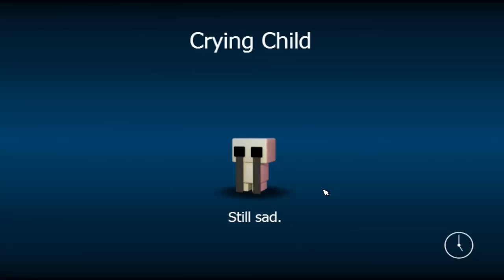FNAF World #7 KORKUNÇ YER